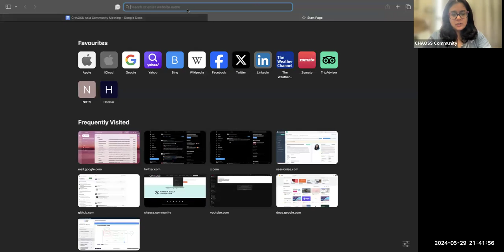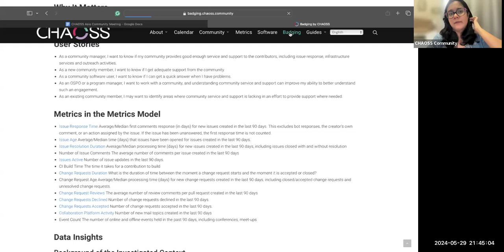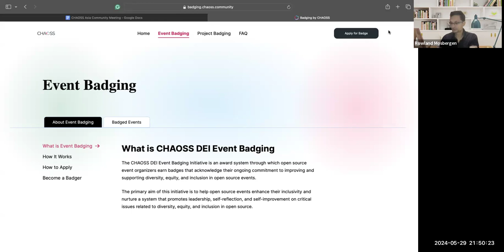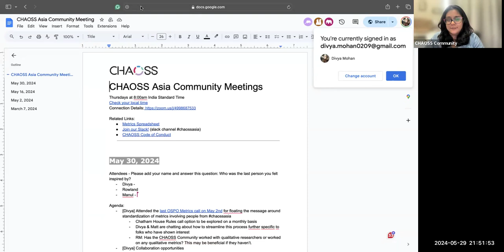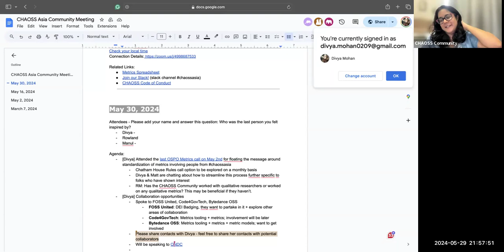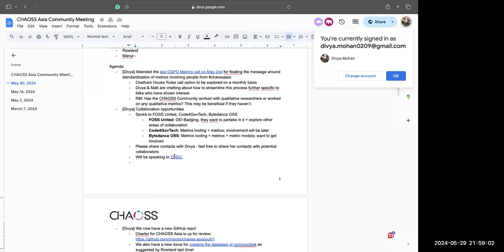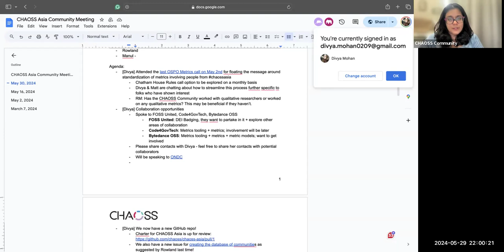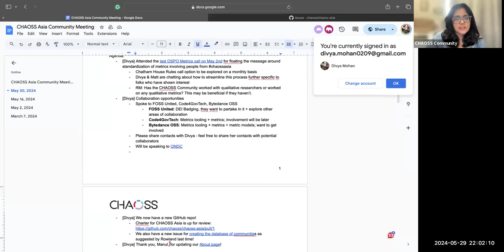CHAOSS Asia Community Meeting, May 30, 2024